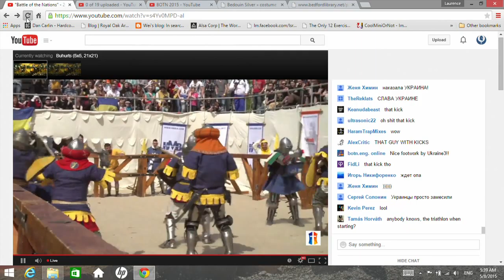day 2 5 ukraine vs italy